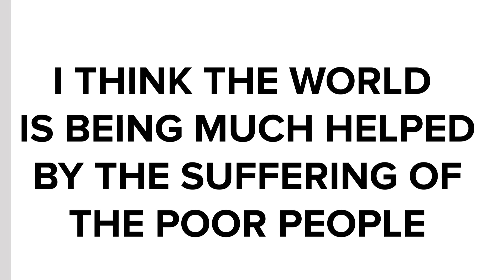The Ugly Truth About Mother Teresa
Mother Teresa is best known for her work with missionaires and their help to the poor and impoverished people of third world countries, but is Mother Teresa really the Saint we all have come to believe? Check out today's new video to see another side of the saintly little sister, a darker side.